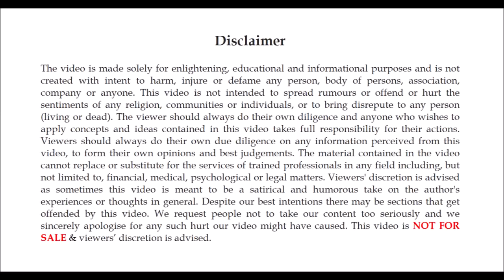How to choose friends? Are all friends good for you? कौनसे दोस्तों को सुने (Hindi)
This video is about How to choose friends ? कैसे हमें दोस्तों को चुनना चाहिए इसी के साथ  ये भी पता करे की किन दोस्तों को सुने ?